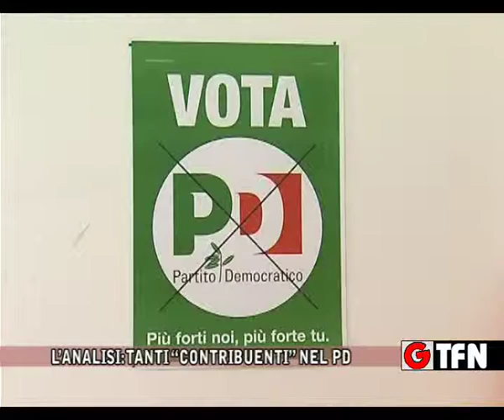L'ANALISI: TANTI "CONTRIBUENTI" NEL PD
NUMEROSI I NOMI DEI PAPABILI CANDIDATI A SINDACO NEL PD E AFFINI, MA QUALI SONO LE CONDIZIONI DETTATE DAL PARTITO ?